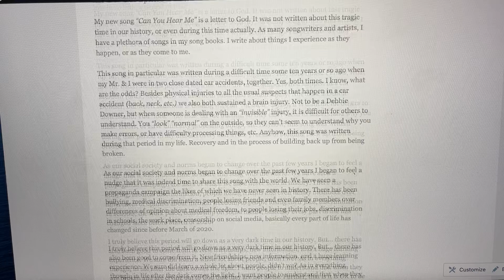Can You Hear Me - "Behind the Music" Blog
Hey Friends! I know I don’t blog all that often, but I have NEW MUSIC out so I dusted off the old keyboard.

Sit back, relax, grab your favorite beverage & read all about it as I take you “behind the music” for my NEW SONG “Can You Hear Me”.

Download & Stream everywhere!

Have a happy day! Blessings xo